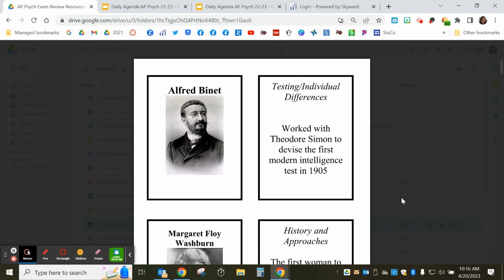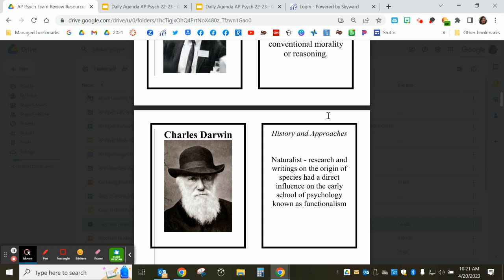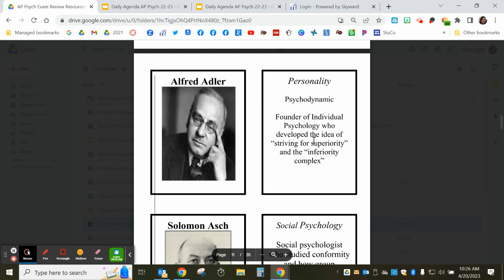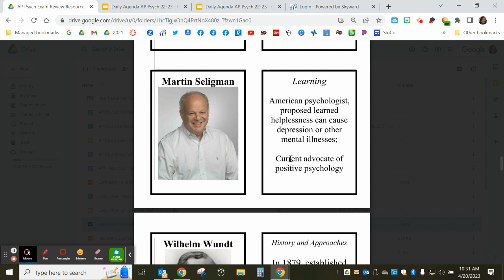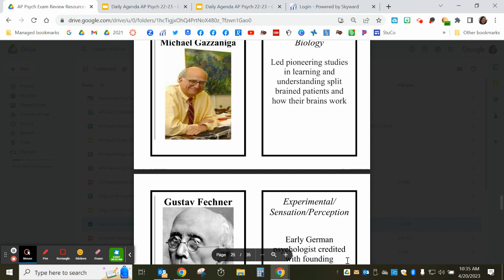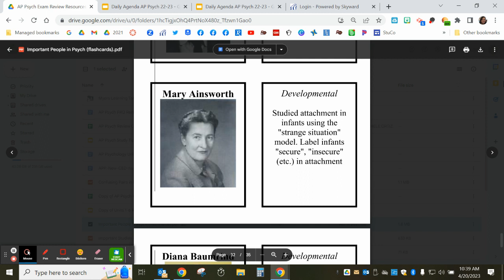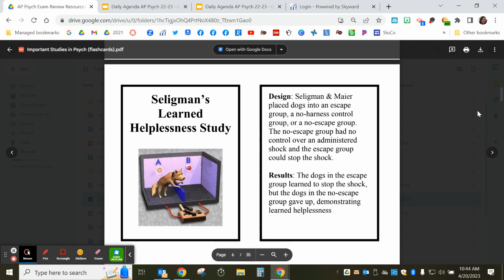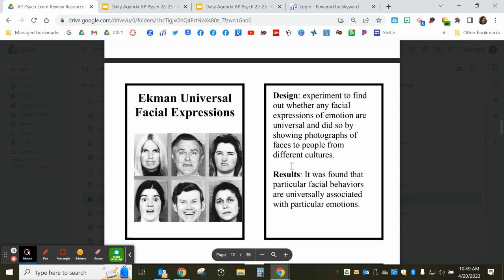Important People and Important Studies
AP Review from Monday 4/20/2023